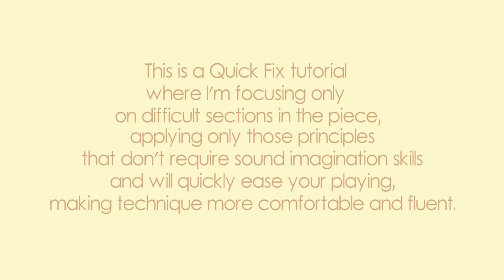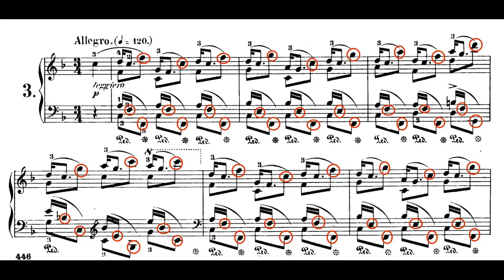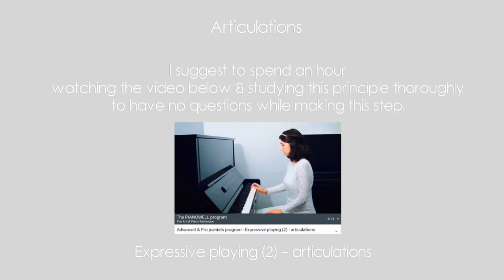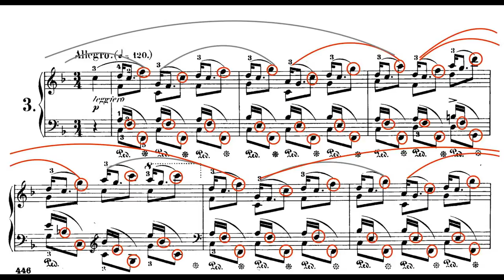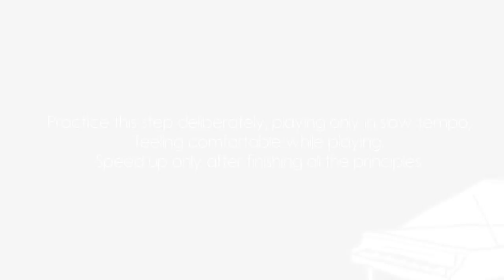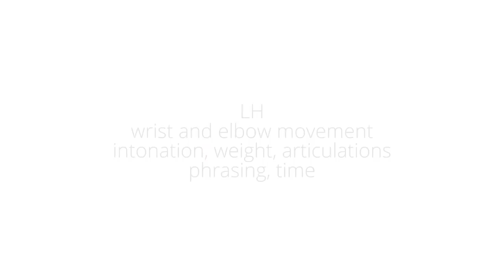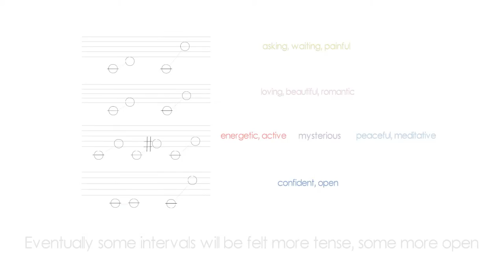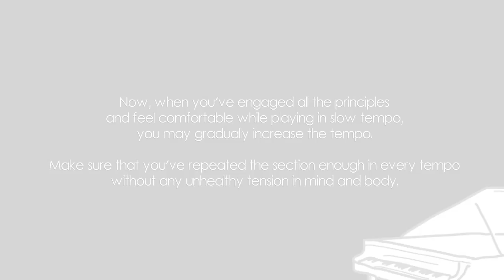Piano masterclass - Chopin. Etude op.25 no.3 - Advanced piano tutorial